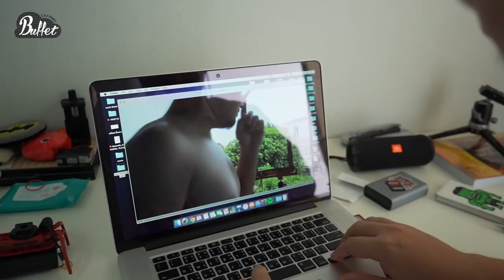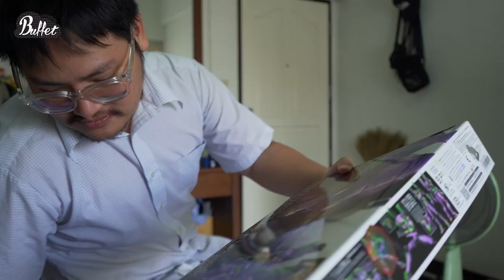บุกห้องแป๊ปซี่ ทำอะไรช่วงกักตัว - BUFFET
ห้องโคตรเล็กแต่ของเล่นโคตรเยอะ!!